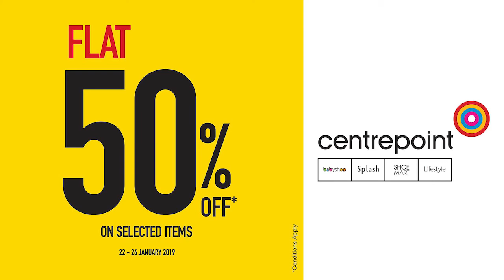Two killed as car collides with truck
Two people have died as a result of an accident in Wilayat Ibri, the Royal Oman Police revealed.

"Police aviation transported two people who died after a road accident in Fahud area involving a trailer and a passenger car." Royal Oman Police

No further detail was given regarding the deceased.